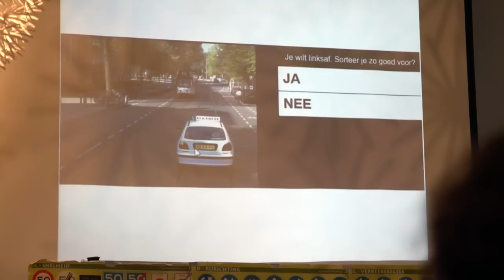RTL Nieuws-verslaggever leert cursisten trucs voor - RTL NIEUWS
Geen verkeersregels, maar trucjes. Op die manieren bereiden zo'n 20 rijschoolhouders hun leerlingen voor op het theorie-examen. Je slaagt gegarandeerd, zeggen ze. Verslaggever Siebe Sietsma was nieuwsgierig: kan ik dat ook? Hij stoomde 12 jongeren klaar voor het examen en keek na afloop hoeveel er geslaagd waren.